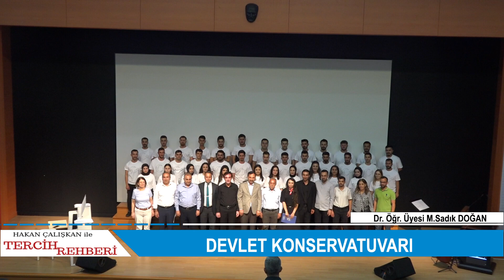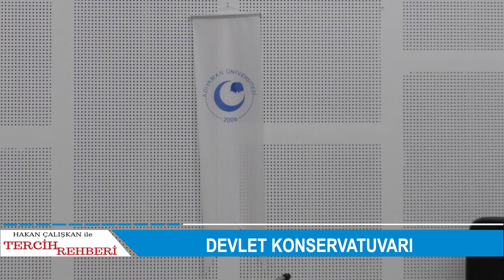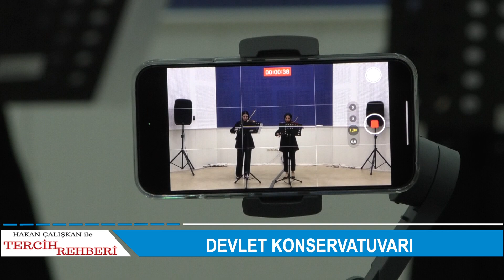Tercih Rehberi 2024 - Devlet Konservatuvarı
Adıyaman Üniversitesi Devlet Konservatuvarı